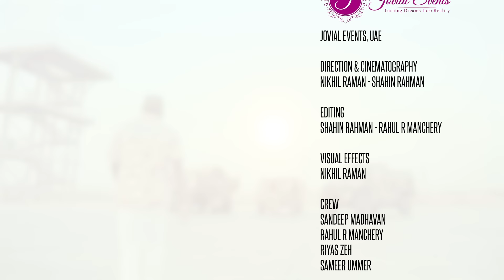Gazza - Pretty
Official Music Video by Gazza performing Pretty from his Misunderstood album.